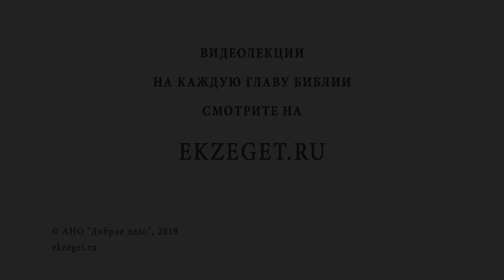Зачем брать на себя аскетические подвиги? Библия отвечает. Игумен Лука (Степанов)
На портал Экзегет.ру поступил вопрос: «Зачем брать на себя аскетические подвиги, если жизнь и так не сладка?». Рассуждаем над этим вопросом вместе с игуменом Лукой (Степановым) и касаемся следующих тем:

🔸Об аскетических подвигах и для чего они нужны?
🔸Для чего посылаются страдания и болезни?
🔸О взаимосвязи тела и души. Что повинуется чему?
🔸Как быть тем у кого и так жизнь "не сладка"?